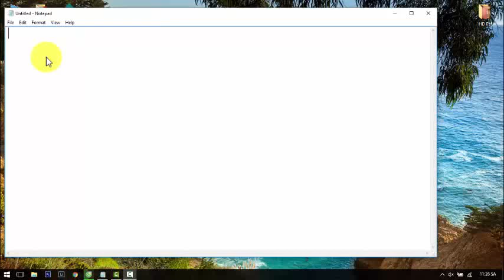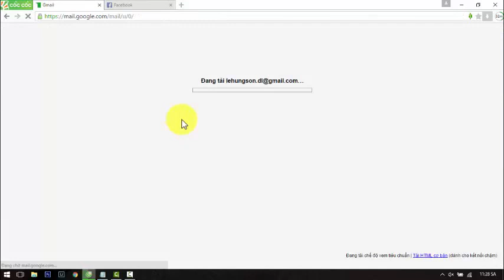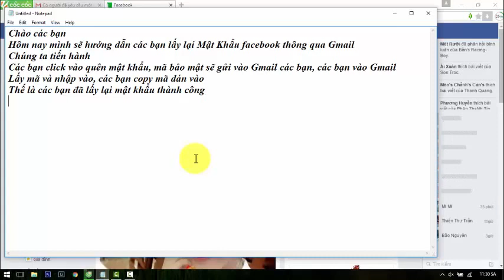Hướng Dẫn Lấy Lại Mật Khẩu Facebook Mới Nhất